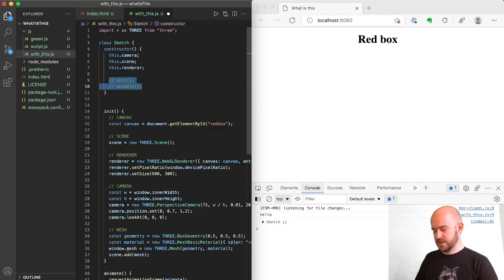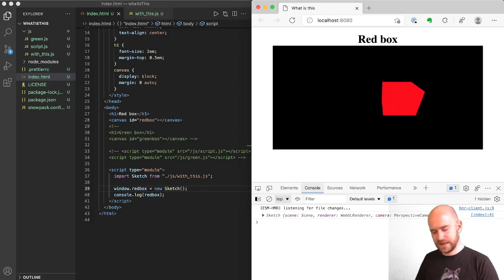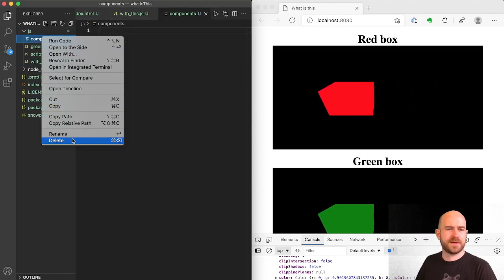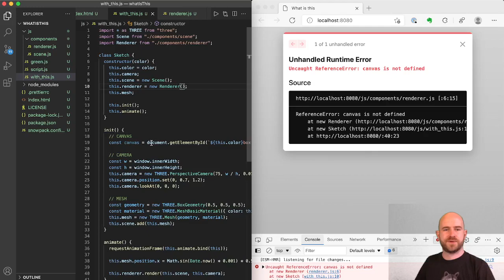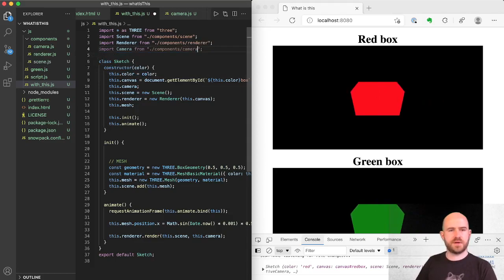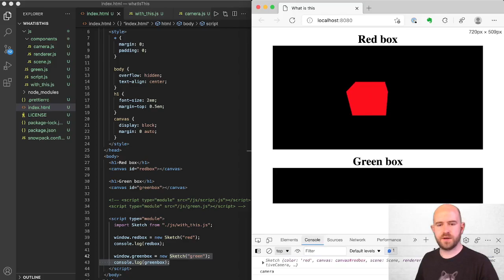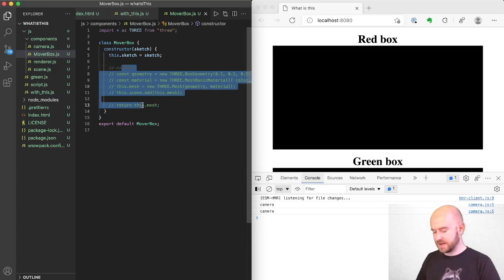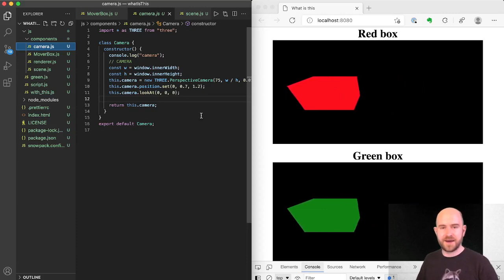What is This?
Eddy Stream asled, "A lot of developers use this.camera or something like that. Do you know why they use this? is this the same as the window?"

This is my attempt to answer them!